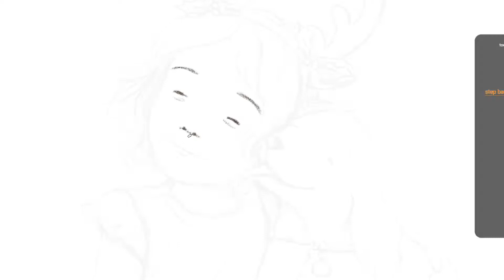That Christmas Feeling picture book illustration process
ScreenFlow 6 time-lapse video showing my illustration process for the front cover of children's picture book, That Christmas Feeling, written by Lili Wilkinson and published with Allen and Unwin.